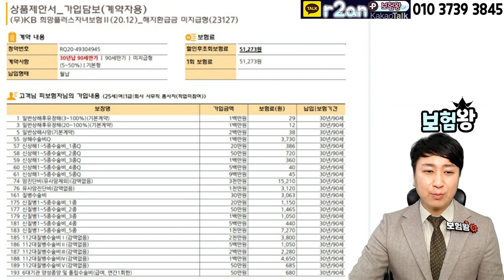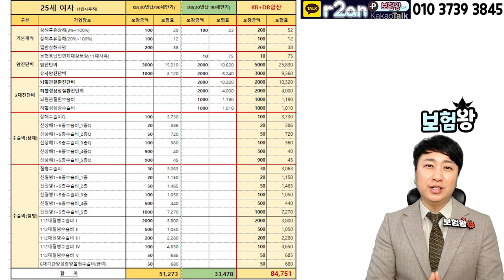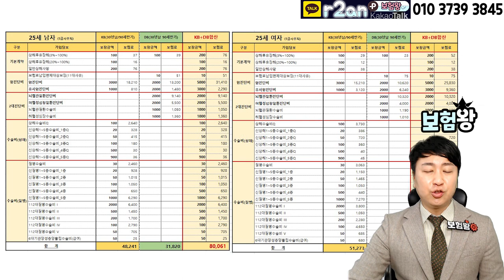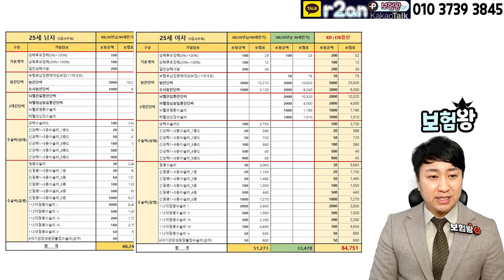비교불가!! 14년 보험인생의 이런 완벽한 어린이보험은 처음이다(DB+KB)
20세이후의 어린이(어른이)보험의 최강 플랜 DK보험을
추천해 드립니다...

보험료도 저렴하면서 보장한도가 매우 좋은
가성비 굿보험인데요?

많은 분들이 연락주고 있으며.. 암5천.유사암3천.뇌혈관2천
허혈성 2천.수술비플랜조합으로 구성을 하였습니다..

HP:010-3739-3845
카톡친구추가:r2an
카톡플러스친구:보험왕